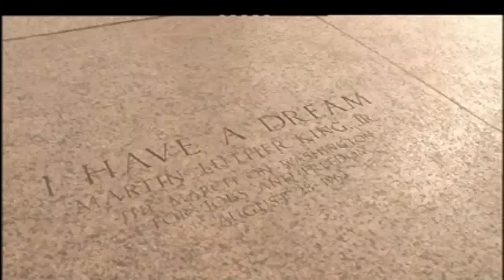Turismo por el mundo: el Lincoln Memorial y el Capitolio de Washington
La capital de Estados Unidos, Washington, reúne algunos de los principales reclamos turísticos del país. El Lincoln Memorial acoge la gran estatua de uno de los primeros presidentes. A sus puertas, un escenario reconocido mundialmente por ser estrado de multitud de discursos y escenario de grandes películas. Frente a él, el Obelisco, y al fondo, el Capitolio, a unos 5 kilómetros andando, que alberga el Congreso estadounidense.